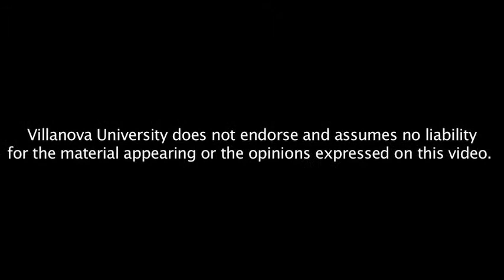The Tiger's Wife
Téa Obreht, Author